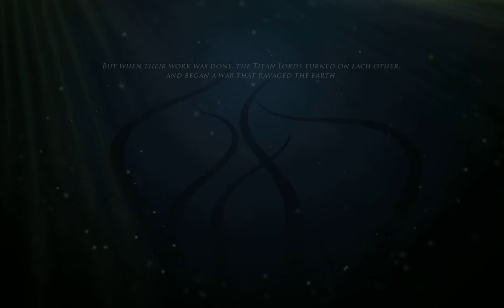Zagrajmy w: Risen 2 Mroczne Wody (PL) #1 (ODC.01) Aaa Moje Pirackie Życie {RPG} (100%)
Nowa seria z Risen 2 Po Polsku. Moje Cele Subskrypcji 500-? 1000-? 10 000-? 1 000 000-? Podoba się Odcinek zostaw komentarz, łapkę w górę i Subskrypcje!! Podoba się Odcinek! Kliknij w dzwoneczek! Napisz Komentarz! łapkę w górę! Do zobaczenia i usłyszenia w moich filmach. Pozdrawiam :) Emi w Gierka gra PL

Moje Linki Wpadajcie:
Lajkuj Pod Moim Każdym Filmem na Kanale 4. Wbijaj na Discord dla widzów EKIPA z Róży 5. Wbijaj na Mój Instagram w opisie filmów są linki 6. Wyślij mi Donejta na wsparcie kanału :) Pozdrawiam Emi Róża89TV